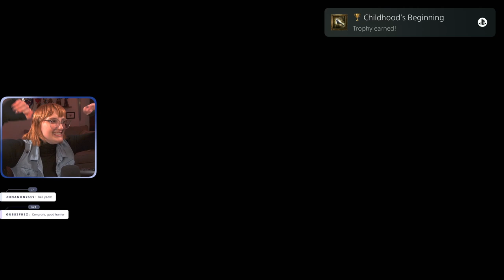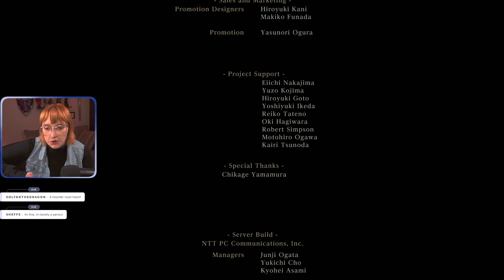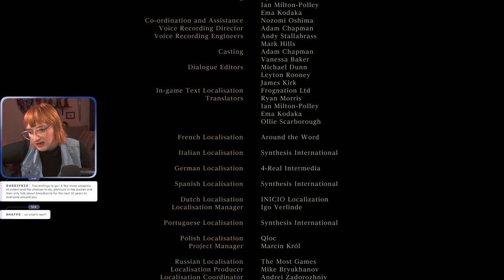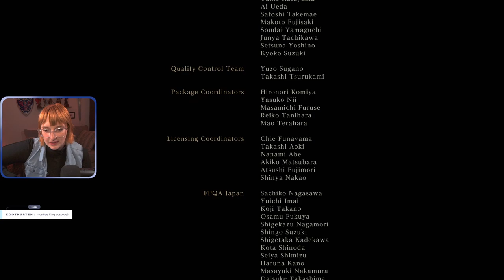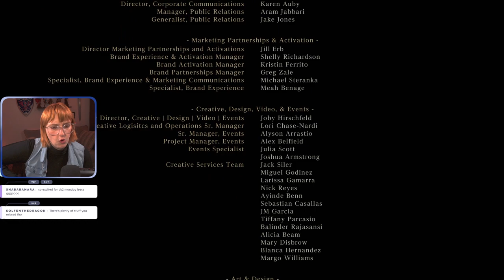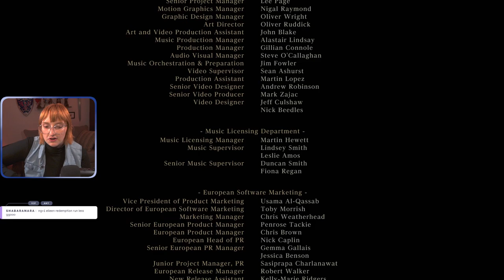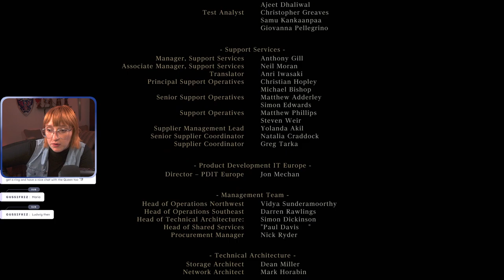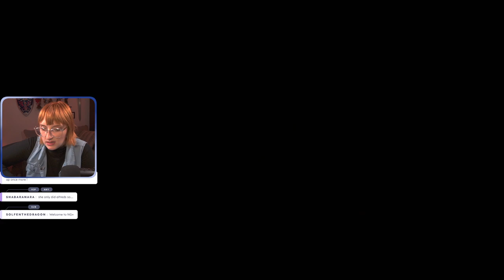FINAL Blooborne First Playthrough | Day 9 | FULL VOD | 18 Sept, 2024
0:00 Intro
07:11 Yapping
21:22 Gameplay
03:31:16 Game beaten
3:45:20 Ending